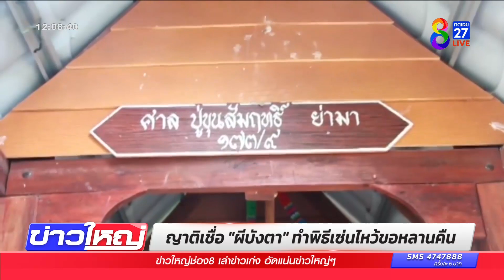ไร้ปาฏิหาริย์ พบร่าง "เด็ก 4 ขวบ" หายลึกลับ | ข่าวช่อง8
หลาน 4 ขวบ หายจากบ้านอย่างลึกลับ หลังวิ่งเล่นข้างศาลปู่ย่า ญาติเชื่อ "ผีบังตา" ทำพิธีเซ่นไหว้ขอให้เจอตัวหลานเร็ว ๆ แต่ไร้ปาฏิหาริย์ พบเป็นร่างลอยน้ำ